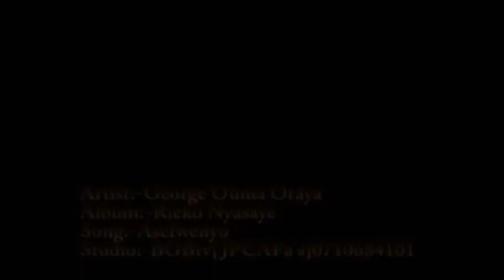Rieko Nyasaye by George Ouma Oraya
Bi jawar ilona wasigu lwenje thoth matamo jokedo